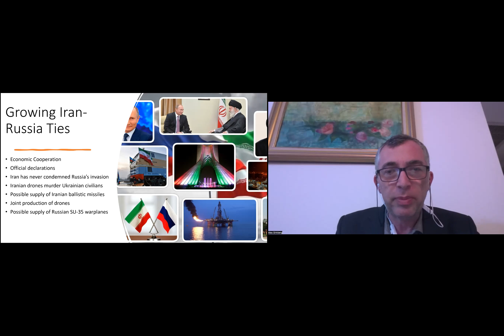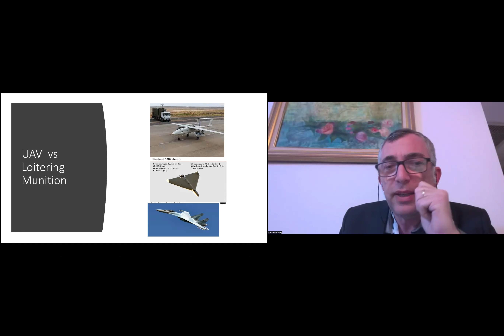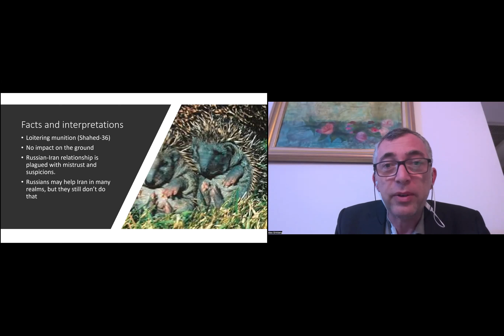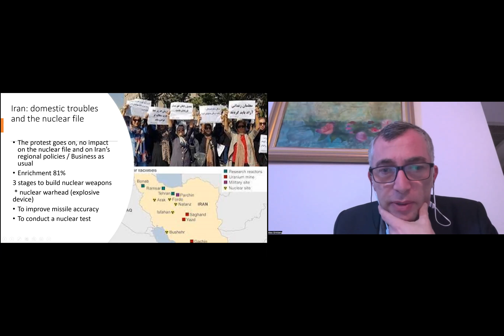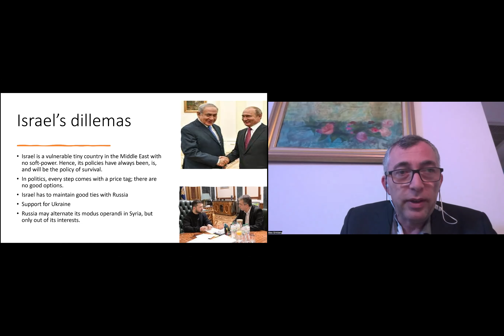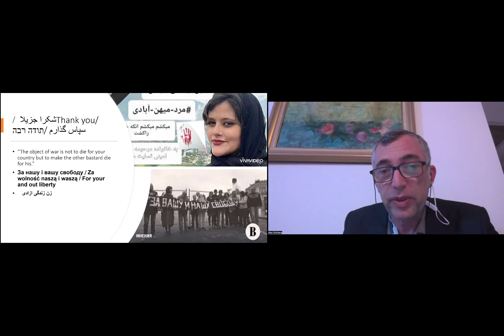Israel's Dilemma in the Face of Deepening Russian and Iranian Ties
Since the start of Russia’s invasion of Ukraine, Iran and Russia have increased their military and economic cooperation. Late last year, Moscow reached an agreement with Tehran to open a manufacturing plant on Russian soil. Iran in turn is set to receive a number of Russian Sukhoi 35 fighter jets that are able to break the sound barrier in March. Many speculate that Russia will also sell Iran their S-400 air defense system that can track stealth F-35 fighter jets. With heavy Russian and Iranian influence on Israel’s borders in Syria and Lebanon, Jerusalem sees this as a major threat. What does this changing dynamic mean for Israel and how should it respond?

Join Alex Grinberg, an expert on Iran, Russia, and the Arab world, as he examined Iran’s nuclear threat, the relationship between Iran and Russia, the current status of the war in Ukraine, and what it all means for Israel.

About the Speaker: Alex Grinberg, an expert on Iran, Russia, and the Arab world at the Jerusalem Institute for Security and Strategy, as he examined Iran’s nuclear threat, the relationship between Iran and Russia, the current status of the war in Ukraine, and what it all means for Israel. He holds an M.A. in Arabic Language and Literature. He is fluent in Farsi, Arabic, French, English, Russian, and Hebrew. Alex’s main research interest is Iranian intellectual history and modern Shi’a thought. He teaches Persian at Ariel University. Alex held several positions in the IDF military intelligence research department (AMAN). He is currently employed as a geopolitical and intelligence analyst in private firms. Alex was born in Moscow and is hence fluent in Russian and vested in Russian affairs